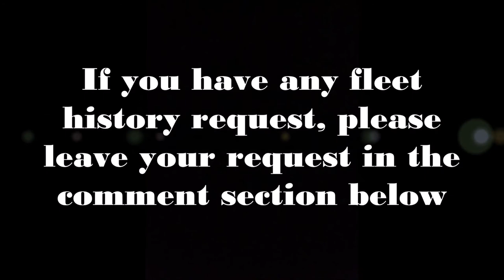Fleet history - Jade Cargo International Boeing 747F (2006-2018)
Note: All images are found.

This is a Bodoni MT Black version.

Sup guys! Ziolin Camba here. And today, we're going to talk about Jade 747F. The livery looks similar to Mahan Air's livery.

Inspired by:

Ibirdball
Scaring Crab
Muhammad Fadhil2
AdamRaza
Lufthansa 001
AzureFire
Angel Amadeo Garcia Files
* Osku*
Coni Pilote
And other fleet history makers